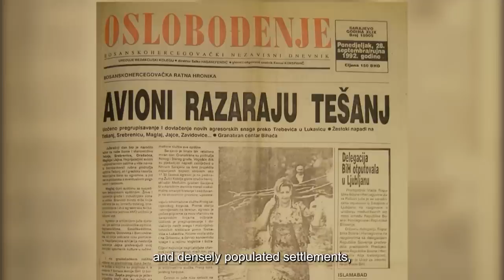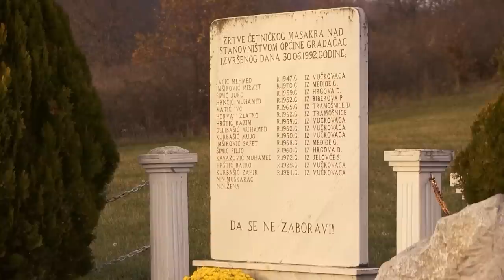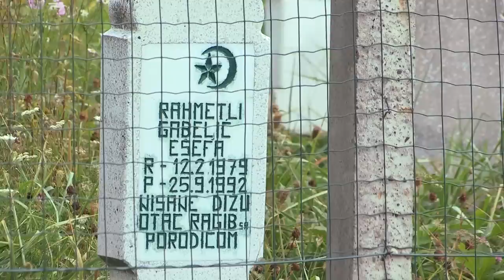AVIJACIJA VOJSKE JUGOSLAVIJE U AGRESIJI NA BOSNU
Avijacija Vojske Jugoslavije u periodu od aprila 1992. do 30. januara 1993. izvršila je 3.150 letova, od čega 2.700 do 9. oktobra 1992. kada je donesena Rezolucije 781 Savjeta bezbjednosti Ujedinjenih nacija o zabrani letova iznad Bosne i Hercegovine. 450 letova izvršeno je nakon izglasavanja ove rezolucije.
Većinu letova agresor je izveo nad civilnim ciljevima i gusto naseljenim gradskim četvrtima,  u kojima je izbačeno po nekoliko tona bombi. Agresorska avijacija je, uglavnom polijetala sa srbijanskih  aerodroma Ponikve kod Užica i Batajnica kod Beograda, kao i Udbine u Republici Hrvatskoj.
Grad Konjic  je već u maju 1992. bio  meta avio bombi Vojske Jugoslavije.
Prvih dana agresije, branioci Konjica su zauzeli kasarnu bivše Jugoslovenske narodne armije u Ljutoj, gdje su se snadbjeli značajnim oružjima protiv-vazdušne odbrane.
Od  juna 1992. godine, pa sve do proljeća 1993. dižući borbene avione tipa „galeb“ i „mig 21“ sa aerodroma Ponikve kod Užica, avijacija Vojske Jugoslavije je bombardovala civilne objekte  od Žepe, preko  Srebrenice,  Konjević polja, Cerske do Zvorničke Kamenice. Avion „MIG 21“ koji je doletio iz Srbije sa aerodroma Ponikve kod Užica, 25.septembra 1992. tokom bombardovanja sela Bučinovići kod Srebrenice, ubio je četiri djevojčice Ešefu, Nerminu, Ševalu i Ramizu Gabeljić, koje su imale od 7 do 13 godina..

Od posljedica avio bombardovanja 25. i 27. septembra 1993. godine ranjeno je desetak lica i nanijeta velika materijalna šteta, a od znajačnijih objekata pogođena je zgrada Doma Kulture u Srebrenici.
 Srbijanski vojni analitičar Aleksandar Radić i vazduhoplovni entuzijasta Mario Hrelja zajednički su objavili knjigu o avionu "Soko J-20 Kraguj" . Radić u knjizi navodi da su ovaj avion koristile srbijanske Crvene beretke  u napadu na snage Nasera Orića u Srebrenici.
Miloš Okanović, inžinjer elektronike iz sela Vrhpolje, na srbijanskoj strani Drine, na području opštine Ljubovija,14. decembra 1992. godine, VHS kamerom snimao je cjelodnevne borbe bosanske vojske i srpskih snaga oko sela Sikirići i Bjelovac. Budući da je snimano sa udaljenosti od jedan i po kilometar, jedino što se moglo vidjeti je prelijetanje i kruženje dva aviona, koji su djelovali po selima.

Avion koji je izvršio bombadovanje Srebrenice 11.januara 1993. godine, pogodio je minaret džamije u naselju Crvena rijeka. Avio bomba je usmrtila doktora Nijaza Džanića i Azru Malagić.
Agresor iz Srbije je na brčanskom ratištu upotrijebio svu svoju silu. Avijacija, tenkovi, rakete, milioni granata i mina zasipali su položaje branilaca i civilne objekte svaki dan. Brojni  agresorski vojnici ostali su zauvijek u brčanskoj ravnici. Avijacija iz Srbije, tokom 1992. ubila je 29 civila na slobodnoj brčanskoj teritoriji.

Gradačac je tokom agresije, na svojoj teritoriji pretrpio brojne pješadijske i oklopno-mehanizovane napade, svakodnevno granatiranje dalekometnom artiljerijom, pet raketa zemlja-zemlja tipa “Luna”. Jednom se  visoko na gradačačko-septembarskom nebu ukazalo i 11 aviona Vojske Jugoslavije. Proti-vazdušnom odbranom Gradačca komandovao je Predrag Stevanović.